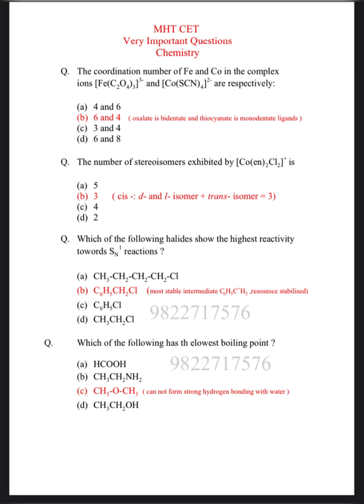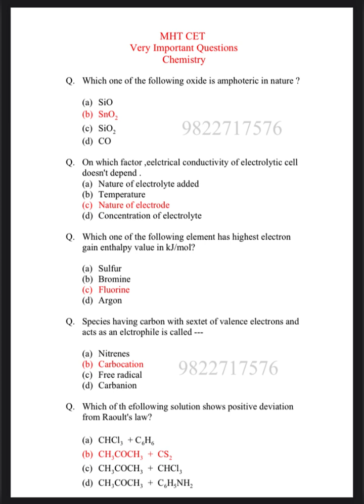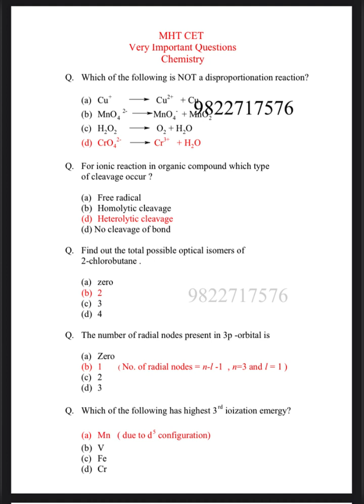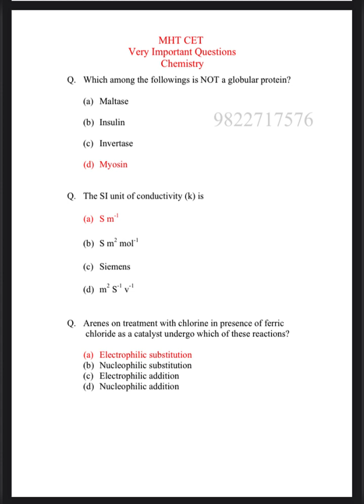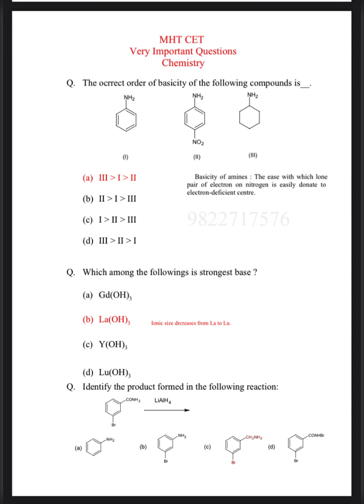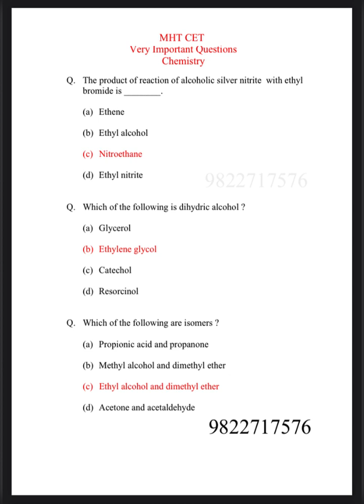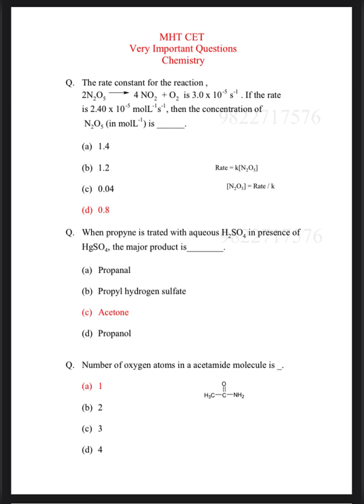CET Question Paper | CHEMISTRY |Music: Positive Folk Guitar Musician: NyLon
Musician: NyLon